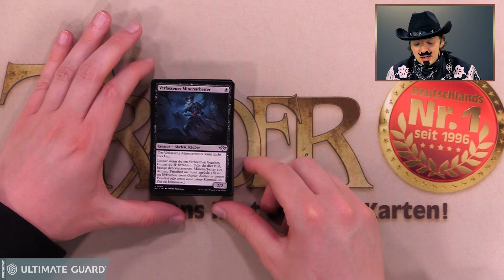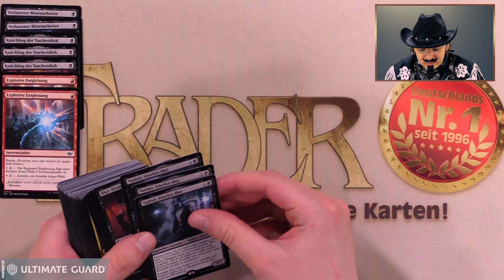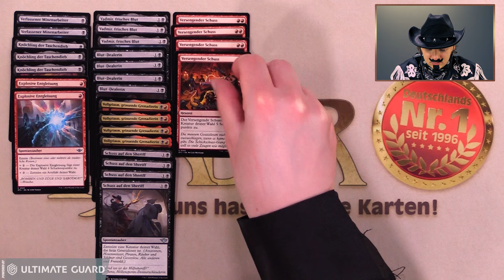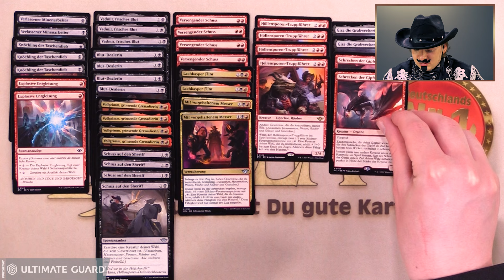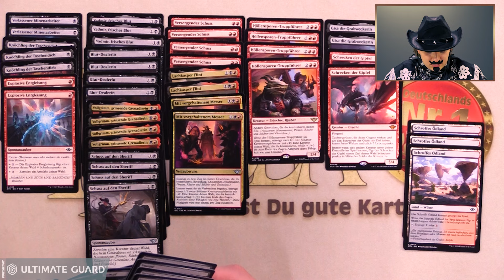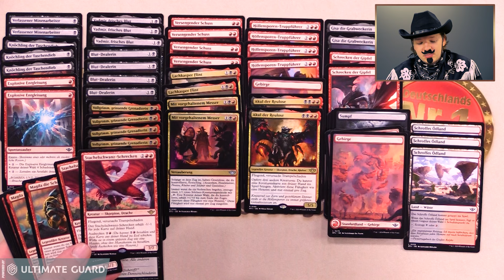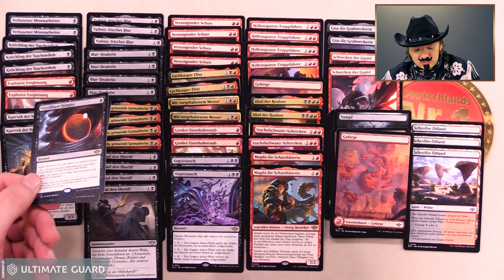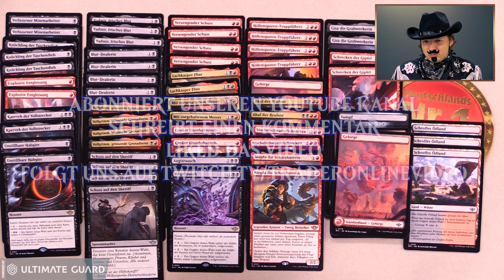Magic Full Power Deck bauen #2 | Outlaws of Thunder Junction | Magic the Gathering deutsch | Trader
Hank stellt Euch sein schwarz-rotes Full Power Deck vor, nur bestehend aus Karten der "Outlaws von Thunder Junction" Edition, dass er auch im Twitch Stream spielen wird!

Auf TWITCH streamen wir MTG Matches immer Freitags ab 20 Uhr & Samstags ab ca. 11 Uhr - live aus dem Trading Card Super Store!